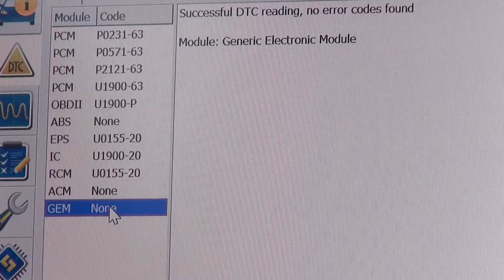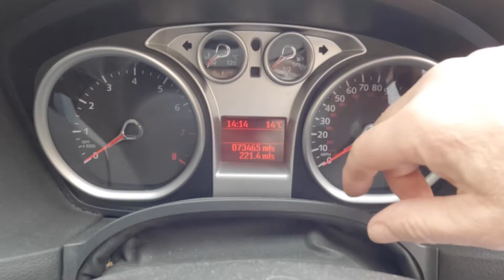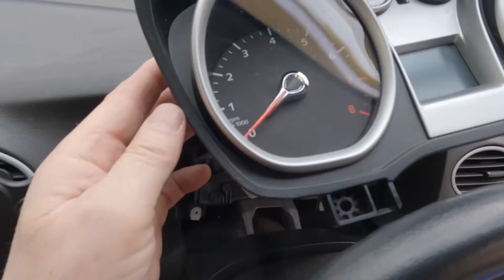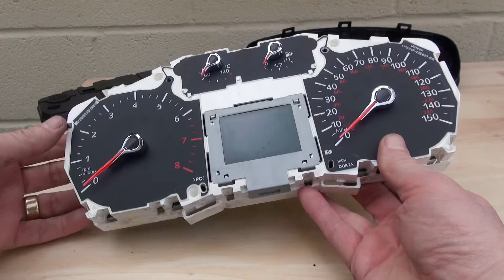Limp home Ford Focus mk2 - Instrument panel repair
This mk2 Ford Focus had an intermittant fault where it reported a lot of diagnostic errors and put the car into limp home mode. It also had occasional poor starting. Forscan diagnostics reported high signal levels on the HS CAN bus which is an indication that the bus has lost connection to a terminating resistor; one of which is in the instrument cluster.